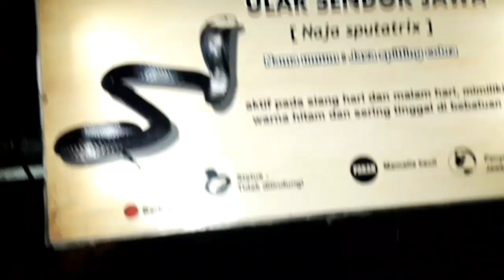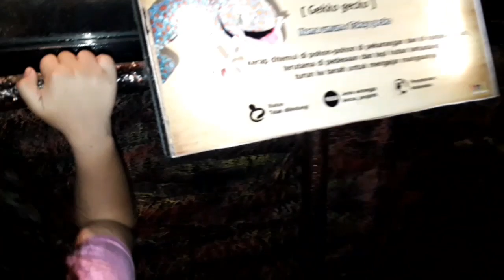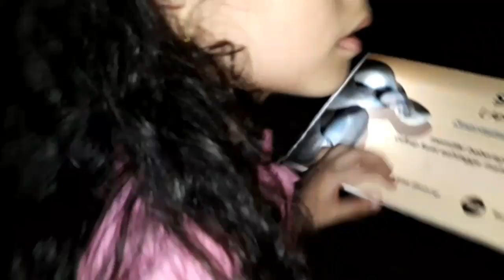Eksplorasi gua ular dan memberi makan buaya🐊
Lesliana riveranti di museum komodo taman mini indonesia indah